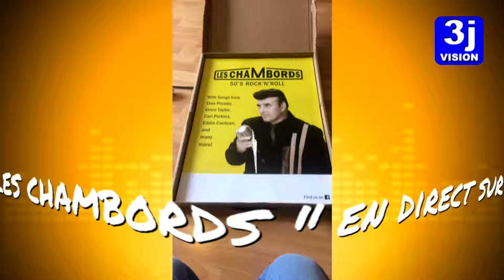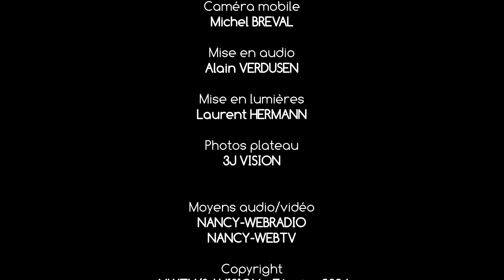LES CHAMBORDS Part MUSIC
Captation du concert donné en direct sur le plateau de NANCY-WEBTV par le groupe LES CHAMBORDS  (groupe de rock'n roll des années 50)  dimanche 11 février 2024 à 15h30 dans le cadre de l'émission TWENTY FLIGHT ROCK présentée par Jean-Jacques JANOT.